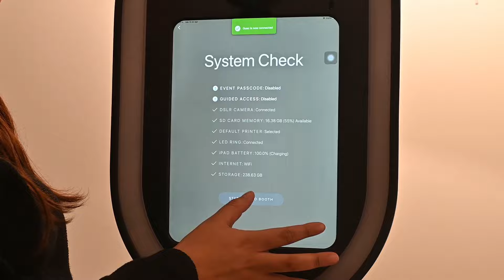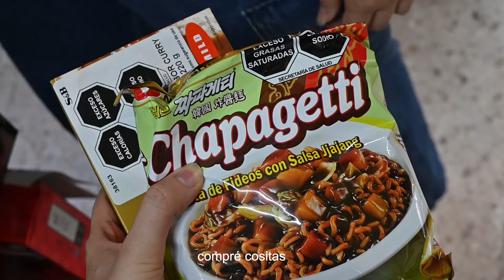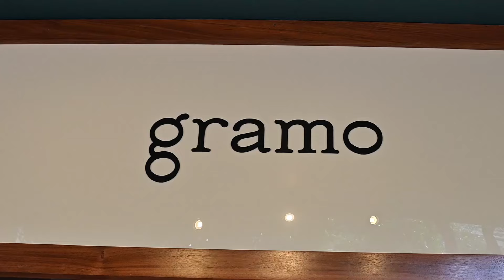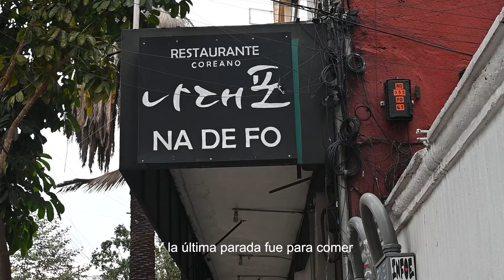Día en la CDMX explorando la JUÁREZ: korean BBQ, tiendas, Momiji Café, tienda coreana.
Hola amigays! Este fin fui a explorar la Juárez y les quería enseñar lo que hice por si no saben que hacer por ahí.